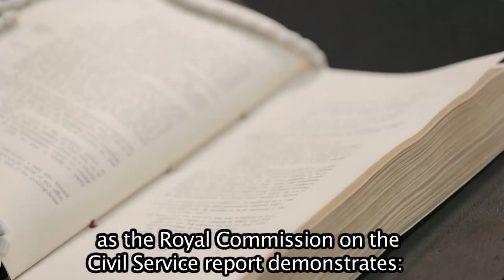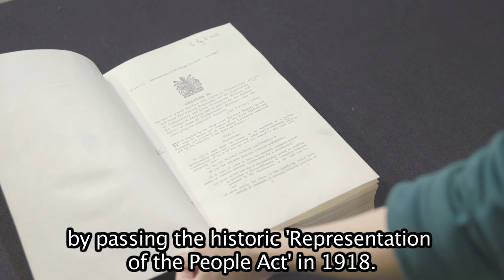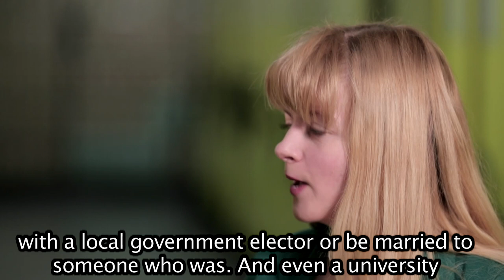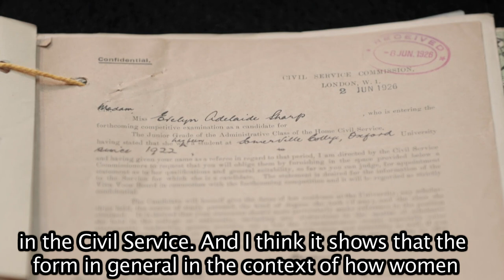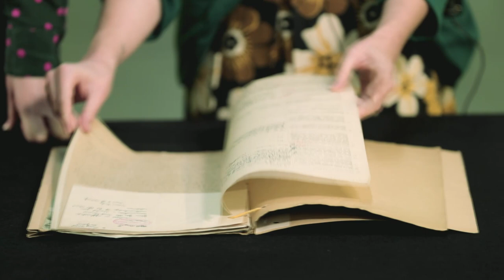100 years of women in the Civil Service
Watch this anniversary video on the role of women in the Civil Service over the last 100 years (past, present and future). It was created to celebrate the centenary of the Act which allowed the first women in the UK to vote for the first time.